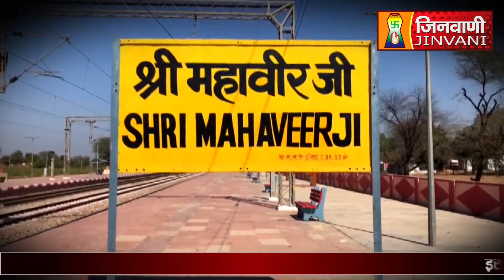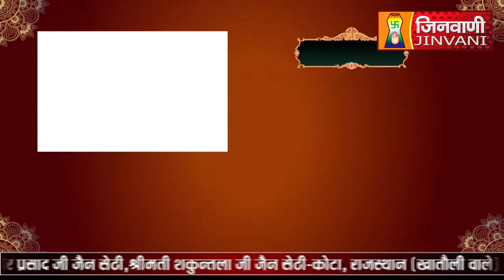Abhishek Shantidhara 23 May 2023 Mahaveer Ji Karauli,(Raj.) A08790